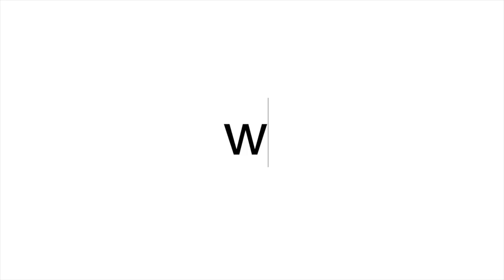Honor, Huawei, Samsung, Xiaomi, LG, HTC i Qualcomm w tygodniówce mGSM.pl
Zapraszamy na kolejną tygodniówkę. Tym razem z odkrytego przez nas klimatycznego miejsca - łódzkiego kina alternatywnego "Bodo".

W klimatycznym wnętrzu rozmawiamy o wydarzeniach minionego tygodnia. Zdominował go Huawei. Chiński koncern miał aż trzy premiery - dwie w Londynie, jedną w Chinach. A do tego - zaskoczy nas być może w przyszłości 40-megapikselowymi aparatami i modelem P11 z ekranem niczym w iPhone X. Samsung i LG idą tym razem w luksus: Samsung prezentuje klapkowy smartfon z mocnym aparatem, a LG - ceramiczne cacko Signature Edition. Nie zapominamy o Xiaomi, które zaprezentowało oficjalnie dwa niezłe i do tego tanie telefony. Dla miłośników technikaliów mamy zaś nowego Snapdragona.

- Xiaomi Redmi 5 i Xiaomi Redmi 5 Plus oficjalnie
- Huawei PCE z 40-megapikselowym aparatem
- Pierwsze wieści o HTC U12
- Huawei P11 jak iPhone X